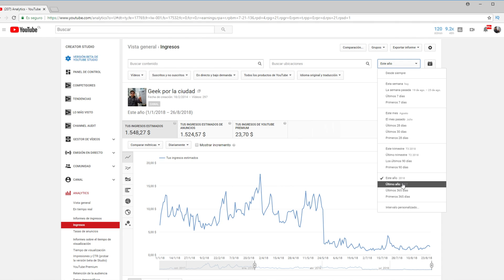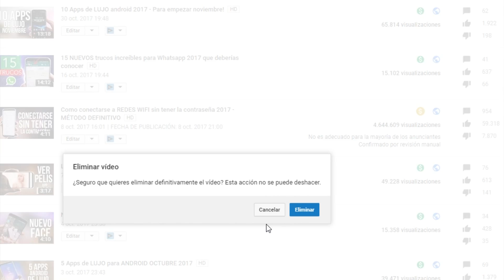Mira Cuánto ganó un YouTuber Chileno con un vídeo de 4,6 MILLONES de visitas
La pase muy bien haciendo vídeos con mi amigo espero que les haya gustado mucho.